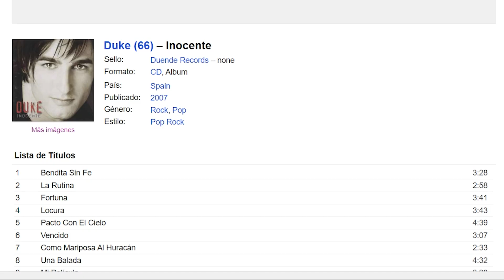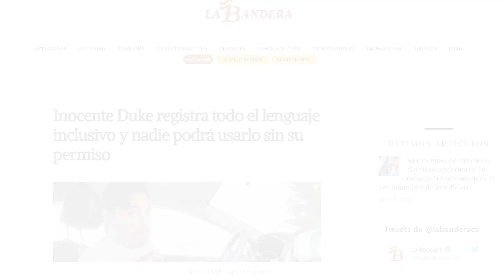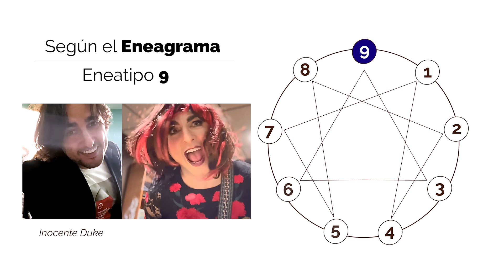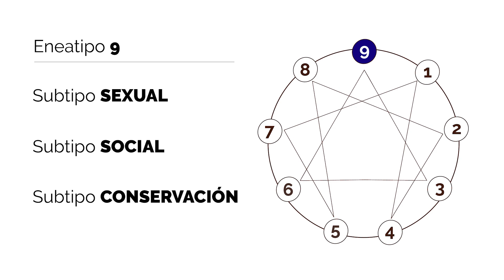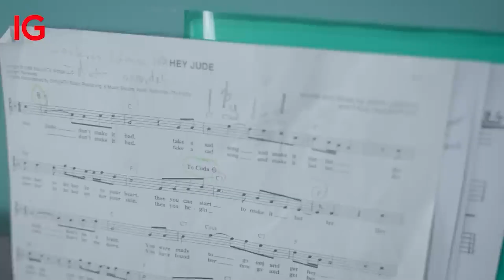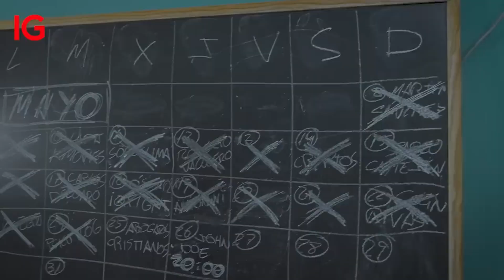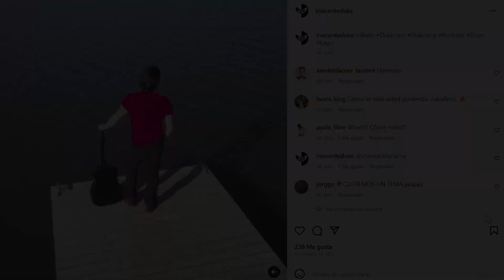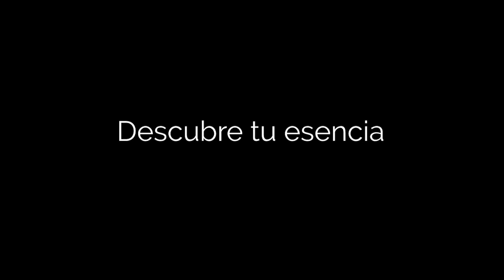INOCENTE DUKE, la mujer que registró el lenguaje inclusivo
Autora de "Diccionarie: Glosario completo del lenguaje inclusivo". Una youtuber llena de sorpresas y persona de gran profundidad. En este vídeo indagamos en su personalidad gracias a la herramienta del Eneagrama.

Mil gracias a @InocenteDuke  permitirme conocerte.

Si te interesa un análisis personalizado o una consulta de nutrición, déjame un comentario en este vídeo y me pondré en contacto contigo.